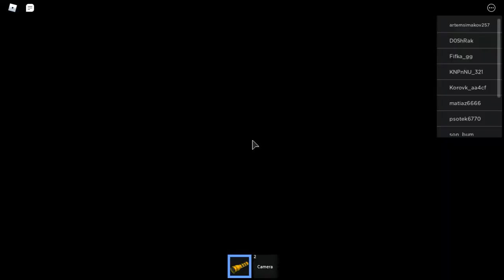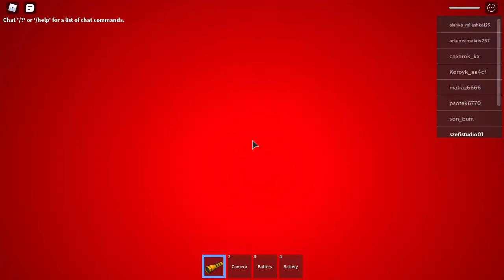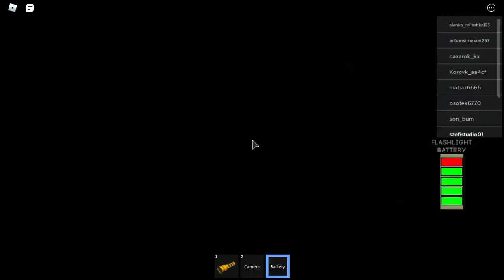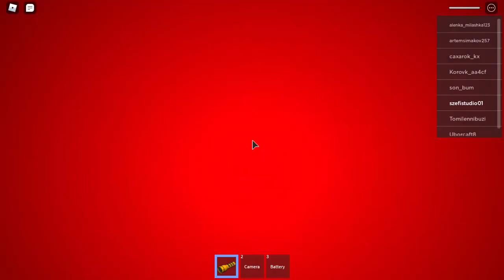Roblox kaland 36.rész A Maze